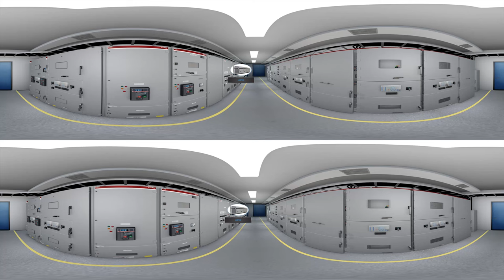ABB Refinery Tour: UPS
Take a virtual tour through a refinery with ABB.